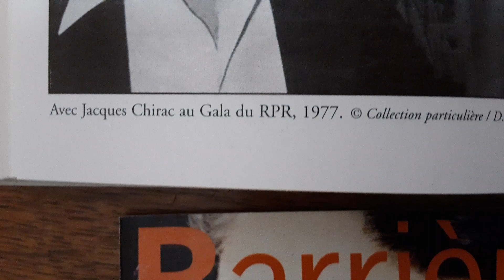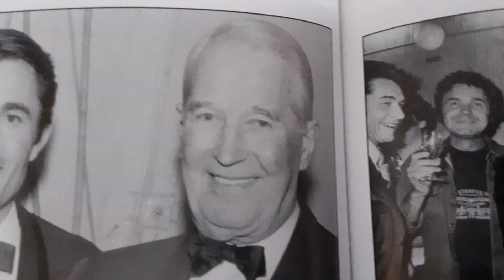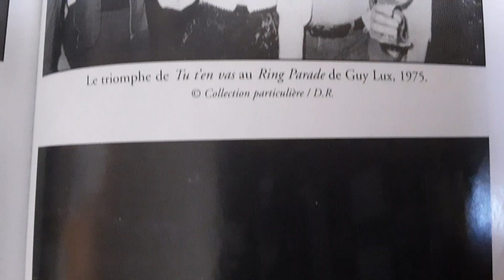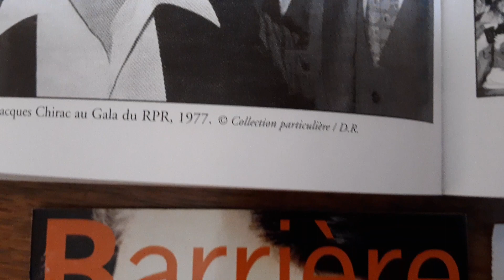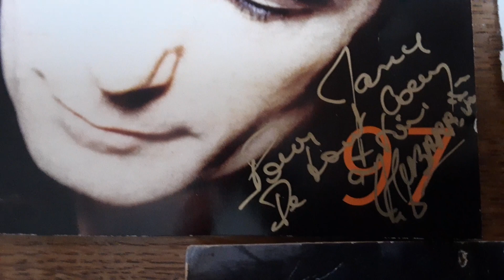Alain Barrière, Celtine N°11.....